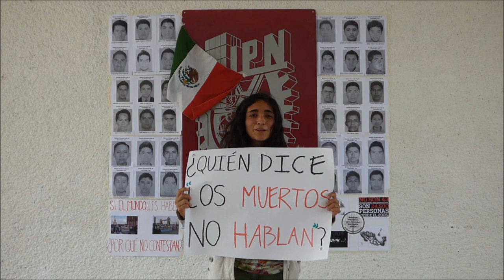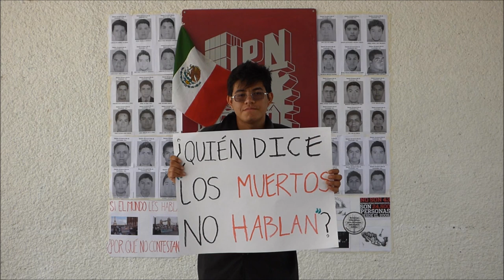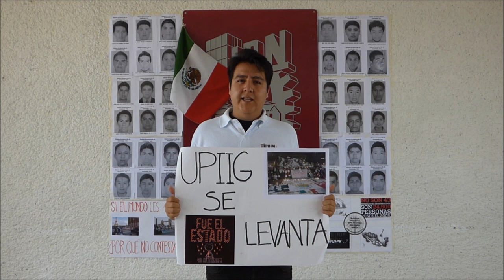TodosSomosAyotzinapa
La Comunidad Politécnica de UPIIG-IPN se solidariza con nuestros hermanos estudiantes de Ayotzinapa y de todo el país.